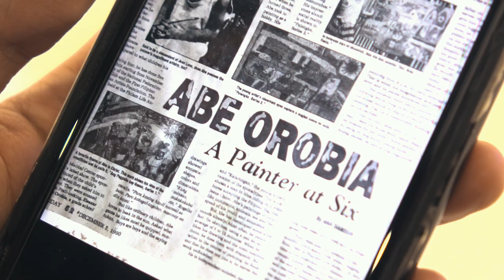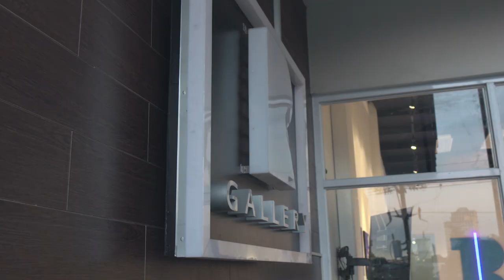"Semiotics: The Meanings Around Us" Group Exhibition Curated by Abe Orobia in R Gallery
Semiotics: The Meanings Around Us

Have you ever considered how everything around us is a symbol? Take as example a person’s smile, a swaying tree, teary eyes, a darkened sky and even the more universal ones such as the cross, a gun, or a white flag. In many moments and in different places, there are many images around us that represent a meaning and are able to speak to us in various ways, perhaps in an indirect but relevant and subconscious manner. This is the focal point of R Gallery’s latest art exhibit that opens on February 28.

Aptly titled Semiotics, the art exhibit is inspired by the impressive science of symbols in art. The show will exhibit the works of Abe Orobia who also curated the show, Alvin Paraguison, Edmund Andrada, Janos Delacruz, Jet Rai, Judeo Herrera, and Nhel Ricahuerta. While these artists have a commonality in their artistry in a sense that they approach most of their works in a figurative sense, guests and enthusiasts alike can expect dynamism and diversity in the pieces from these Filipino artists.

It can be said that an artist’s genius lies on his own symbol by creating a meaning out of his work from the vast universal symbols available in the world and in the world of art. From a universal standpoint, the inspiration and style of an artist as he creates his work become contextual and much more personal. Each of the seven featured contemporary artists are expected to feature subjects that range from a personal, historical, nostalgia, current issues, among others. The show becomes a highly curated show that consciously provide freedom to the artists’ creativity and personal artistic sense.
Acknowledging the symbols around us that become personal artistic inspirations, Semiotics as a show intend to highlight how everything in a visual art, all elements in each piece is a symbol that tells a story even without words and serve as a guide that lead you to an experience and conclusion. It makes one further appreciate how an art piece is an honest creation made by its master for it to be shared with, read, and understood by others, until we all experience the deeper meanings of the symbols revolving around it, around us, and within us.

Have an experience of the pieces that will be exhibited in this show until March 9 in R Gallery.

R Gallery: Home of Filipino Contemporary Artists.

We bring you a diverse collection of some of the best Filipino art pieces.